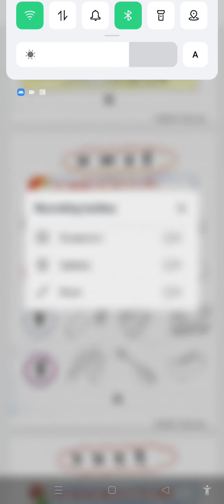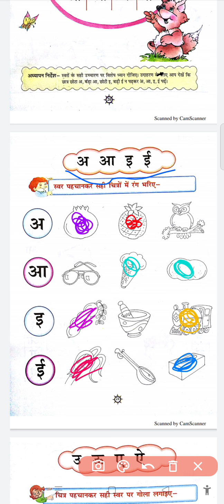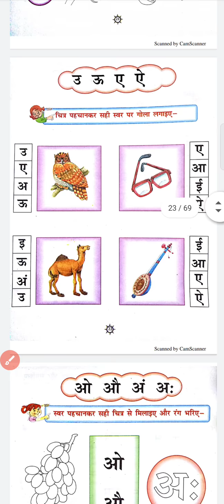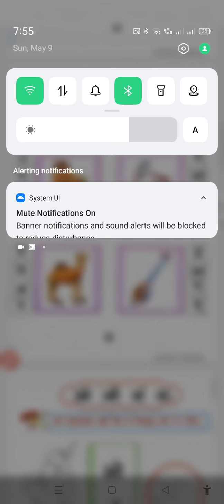Class UKG Subject बाल माधुरी pg no 21,22,23